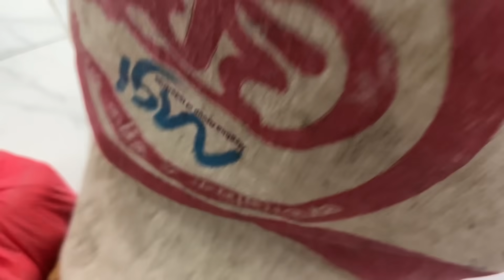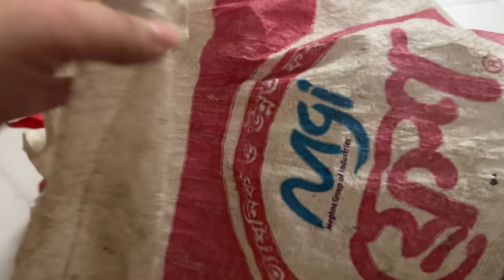শশুর-শাশুড়ির এত ভালবাসা পেলাম আলহামদুলিল্লাহ!গ্রামের সব তাজা জিনিস!!|JF DISHA VLOGS||Bengali Vlogs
গ্রাম থেকে সব তাজা জিনিস পাঠালেন আমার শশুর-শাশুড়ি!! পরিবারের ভালবাসা অন্যরকম ভালোবাসা!!